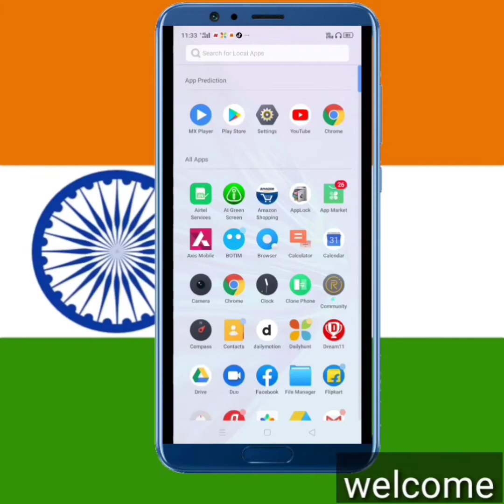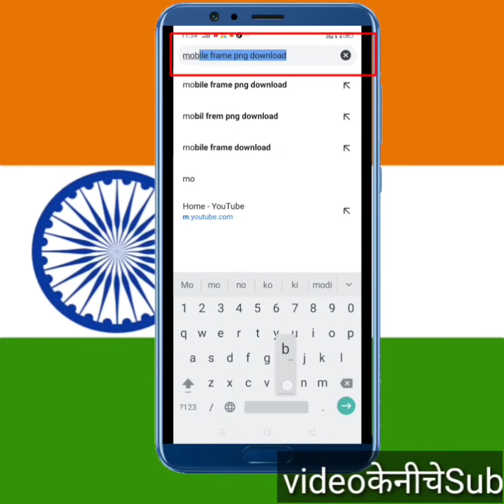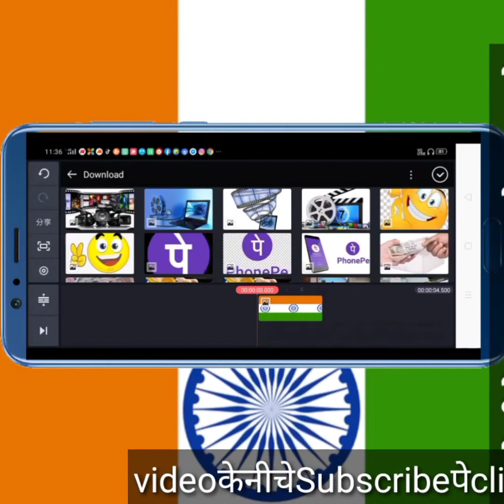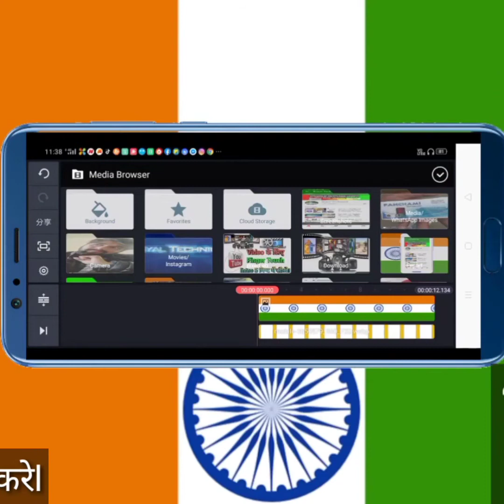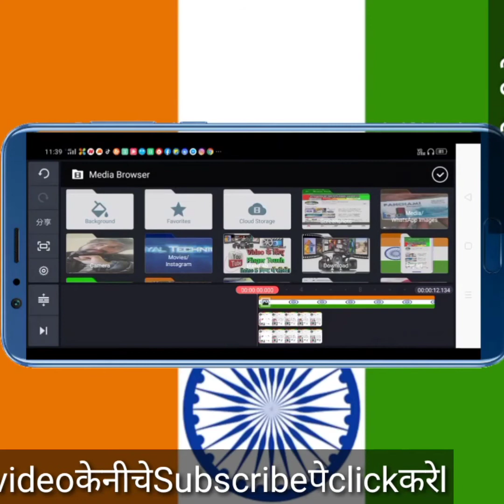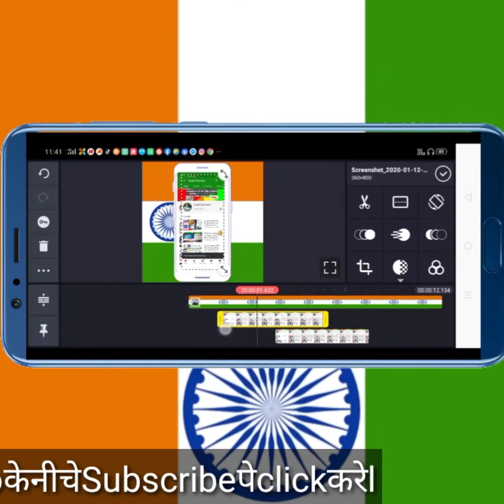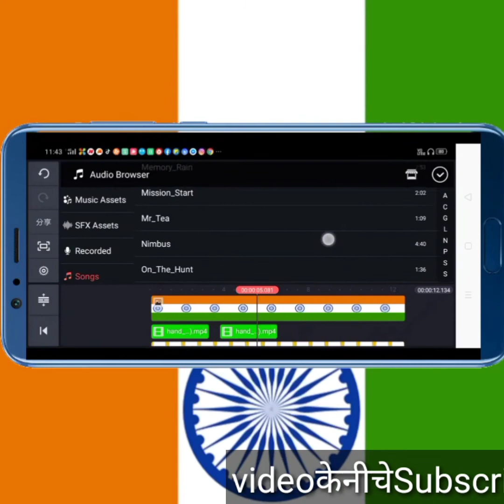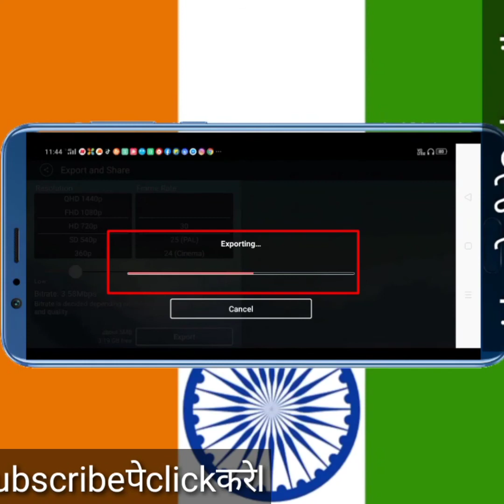YouTube के लिए introकैसे बनाये|how to make intro for youtube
Aaj ka video me  aplog ko btaunga
 YouTube के लिए introकैसे बनाये|how to make intro for youtube सीखे हिंदी में।

(*)मै जो भी Video लेकर आता हु वो बस आप के Knowledge or  information के लिए है इसका गलत इस्तेमाल ना करें l🙏